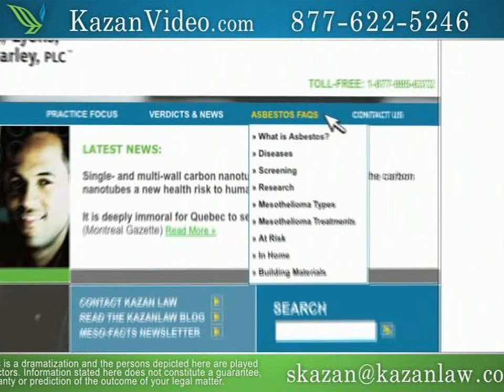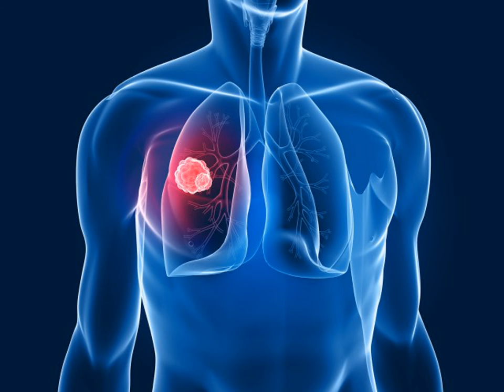Top 20 Popular Photo it managing .